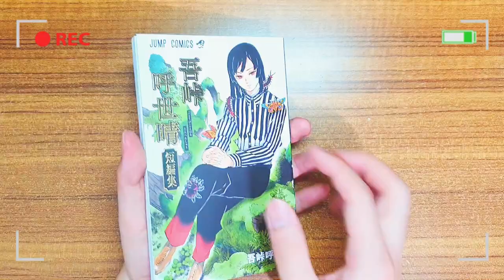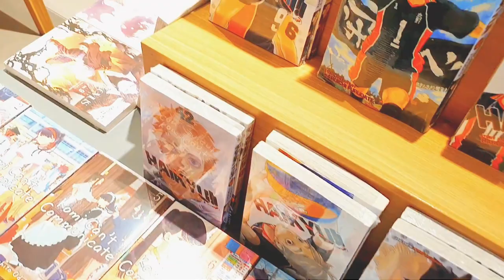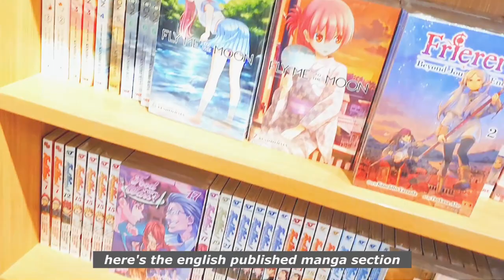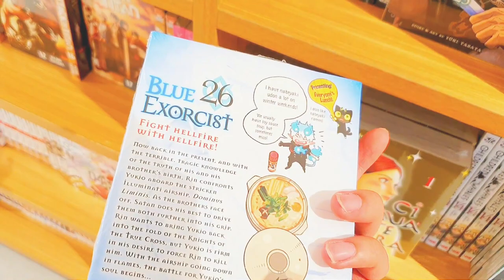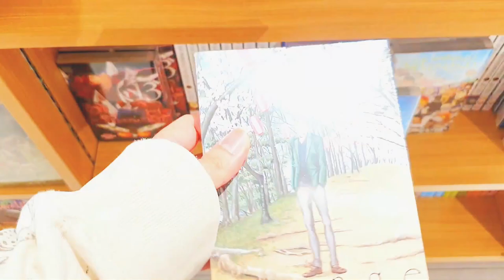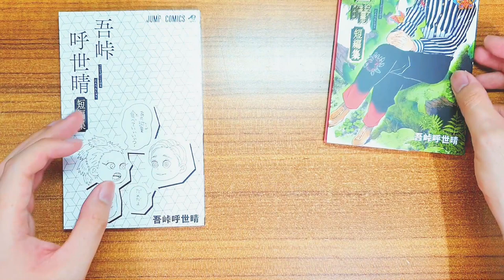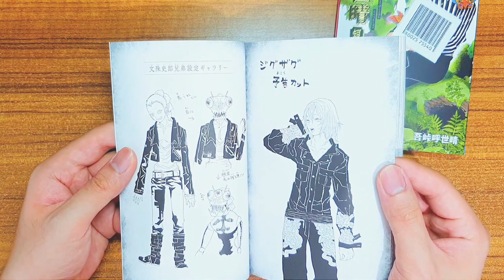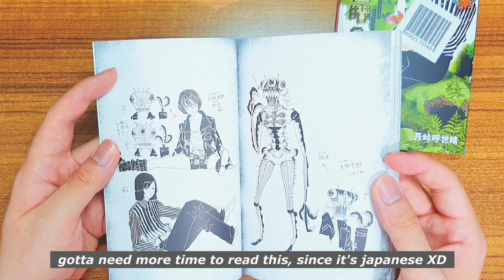🌸 manga shopping at kinokuniya, gotouge koyoharu tanpenshuu, genshin impact co-op | vlog | Indonesia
Hello

Please turn on the captions for Indonesian Subtitles

Uwaaa I'm so happy to be able to go to Kinokuniya. Finally have this opportunity to visit this bookstore. I chose to buy gotouge-sensei's oneshot manga. It's interesting to see his works before demon slayer, aka kimetsu no yaiba. Oh, and finally I did co-op mode in genshin impact with my friends. It's so fun, and also exhausting lol. We explored dragonspine for like 2-3 hours hahaha.

Location : Grand Indonesia Mall

Sunlight (Prod. by Viroft Beatz)
Sakura (Prod. by Levi)
Cabin (Prod. by Metzmusic)